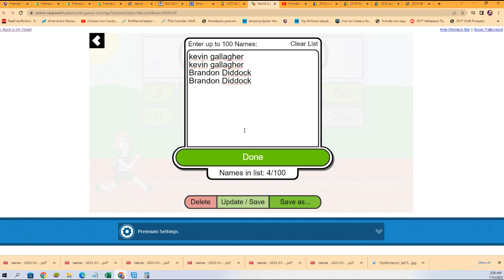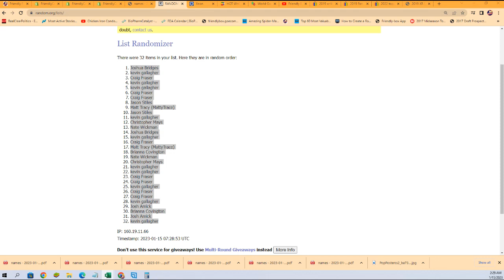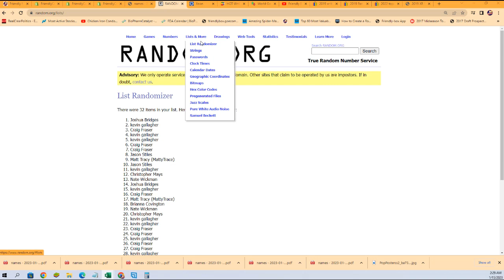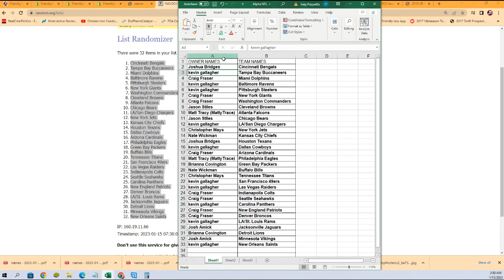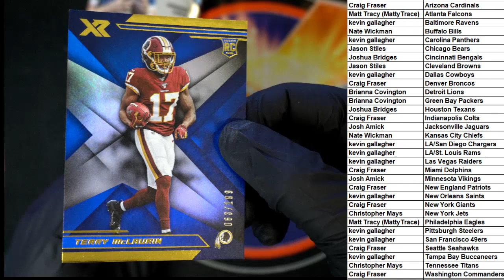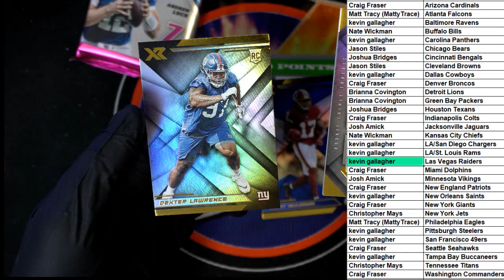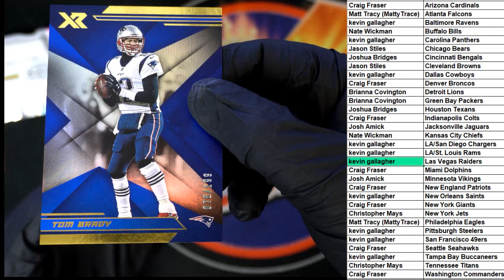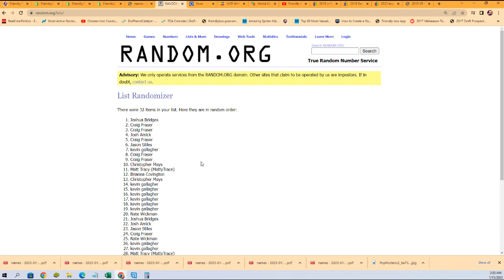2019 Panini XR FootbalL Hobby ID 19XRFB101